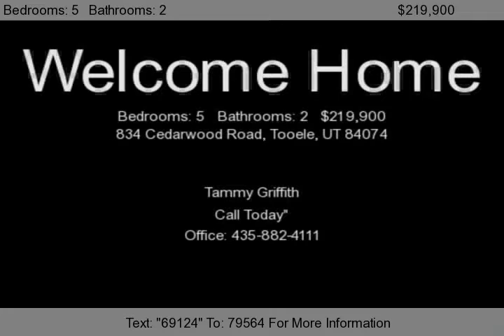834 Cedarwood Road, Tooele, UT 84074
Spacious Rambler in a quiet cul de sac.